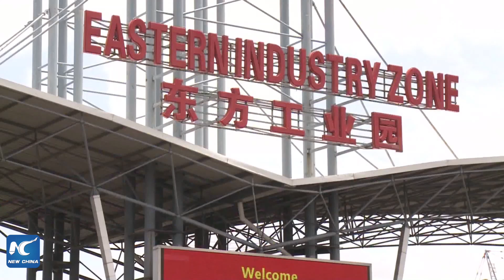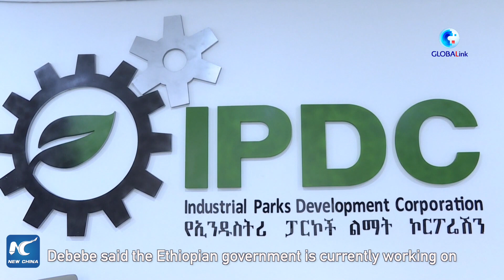GLOBALink | Chinese engagement propels Ethiopia's development of industrial parks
Ethiopia aspires to further strengthen cooperation with China in the development of industrial parks to realize its aspiration of becoming the manufacturing hub of Africa, an Ethiopian government official has said.